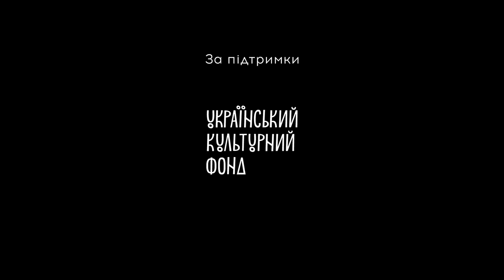Бекстейдж зі зйомок тізеру "Моє місце тут" [BACKSTAGE]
Бекстейдж зі зйомок тізеру художнього фільму «Моє місце тут»

Це історія про епатажного скульптора-самородка, заснована на реальних подіях — творчому шляху Миколи Шматька.
Митця визнали у Європі, і він мріяв створити в Україні власну іменну галерею, якої не бачив світ. Перед ним та його родиною постав вибір – життя чи мистецтво.

У ролях: Віктор Кошевенко, Ірина Мак, Дмитро Вівчарюк, Дмитро Олійник, Тарас Цимбалюк
Авторка сценарію, режисерка: Світлана Рудюк.

Бекстейдж: Андрій Дударь

Проект підготовлено за підтримки Українського культурного фонду.